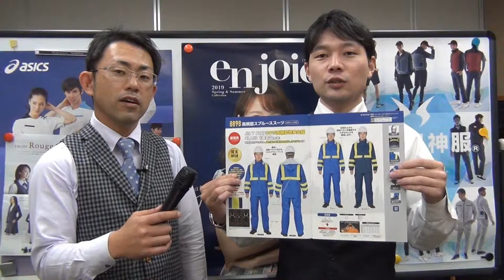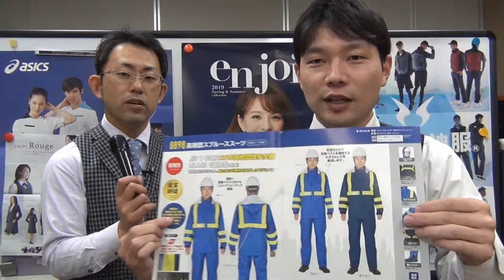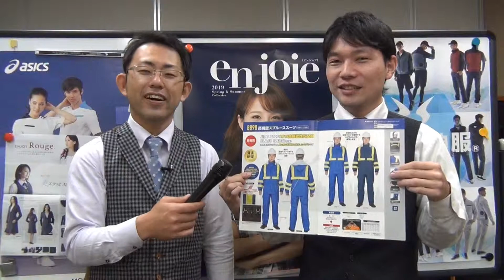ジンナイ8898 反射材付き雨カッパ レインコート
☆☆動画説明☆☆